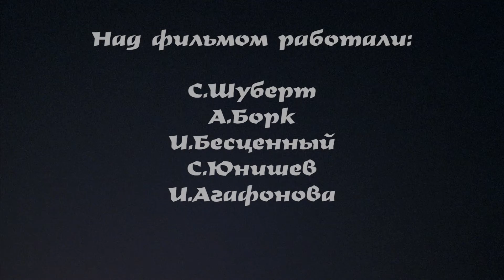Река Иня. Дыхание осени. Киноплёнка 35 мм, 2009. The Inya river. Breath of autumn, 35 mm film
Иня- великая река России. О ней знают немногие, но она есть. И она прекрасна. Длина реки- 640 км. В этом ролике сняты низовья реки  - в пригородах Новосибирска, где она впадает в другую великую реку - Обь. Показана не только красота сибирской природы, но и экологические проблемы реки в близи населённых пунктов Барышево, Новолуговое, Первомайки.
Снято советской кинокамерой "Конвас- КСР-2М", оптика: ЛОМО ОКС 22 мм, 50 мм, 75 мм и 200 мм.
Кинопленка 35 мм, Kodak VISION 2  5218, Fuji F250D (просроченная), проявка Лаборатория киностудии им. Горького, оцифровка: цех телекино Мосфильм.

Автор - оператор: Станислав Шуберт. Новосибирск, 2009г.

Для помощи каналу и благодарностей:
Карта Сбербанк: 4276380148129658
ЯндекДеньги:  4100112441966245